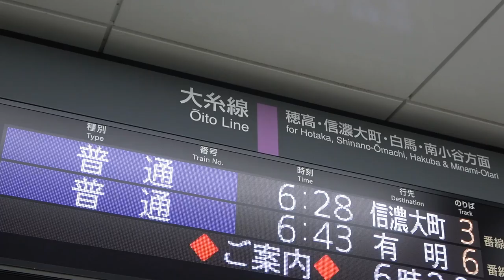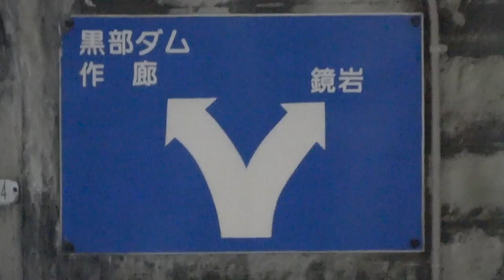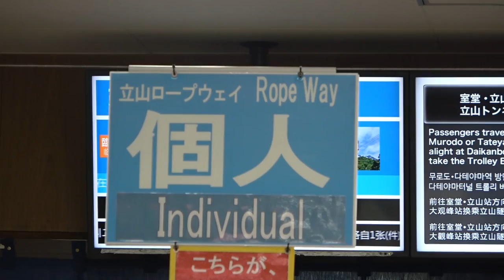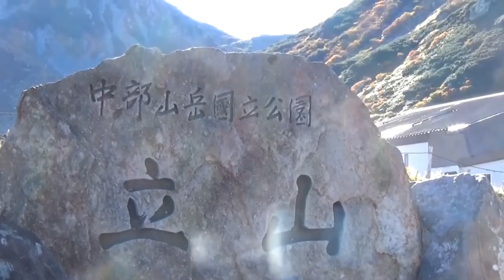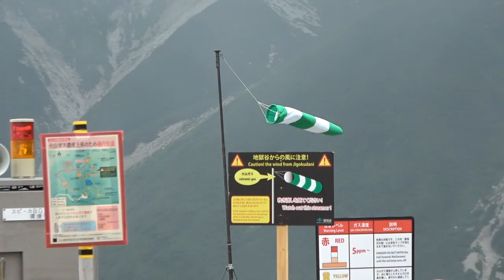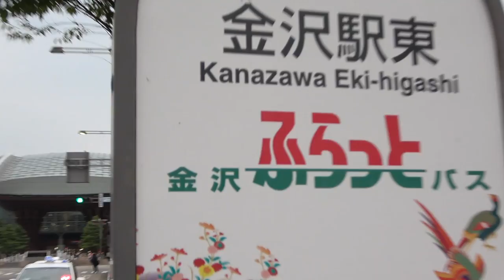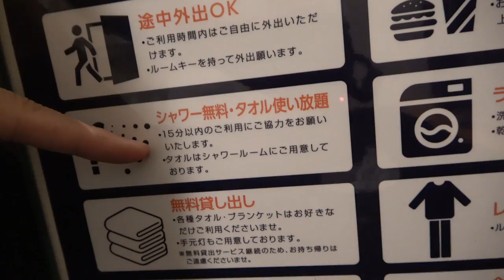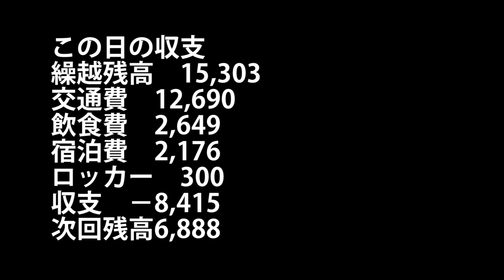(20)【第１２日】松本～金沢 立山黒部アルペンルートを越える《夏休み日本一周の旅 平田駅→金沢駅》8/19-101│Tateyama Kurobe Alpine Route